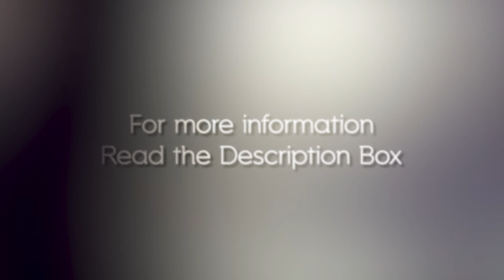30 Days of Editing - Day 27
Make an edit with no special effects or overlays

---Suggestions

This is a great way to focus in on just doing a pure edit with no special effects.  Sometimes, we get so caught up in the special effects and overlays that we loose sense of the pureness in the footage.